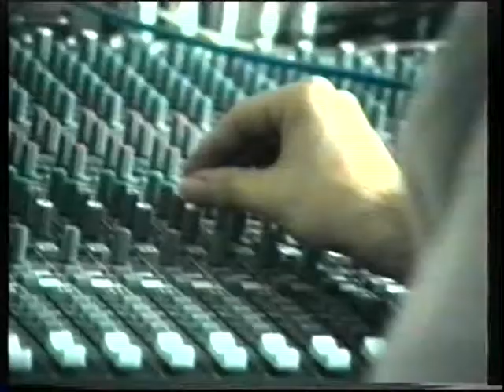Condemnation - To The Memories Of My Hatred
Melodic Death Metal Band of Slovakia -EU- Earth - third stone from the sun...
 P.S.lovensky:)Kedysi som bol tejto kapielke "manažérom". Tento klip nám spravil týpek z lokálnej tv v roku 1999 tuším,tak asi preto použil toľko d.efektov ako na videu zo stužkovej. Klip je stiahnutý z VHS.